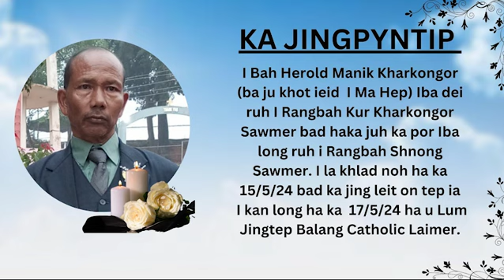Khlad noh I Bah Herold Manik Kharkongor